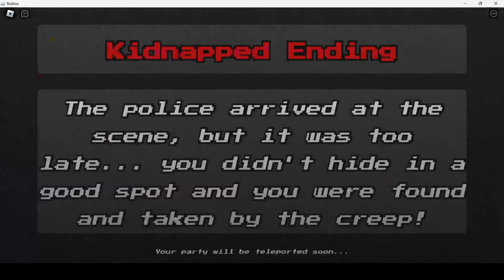THIS WEIRDO IS KILLING OUR NIGHT SHIFT VIBES | Roblox - Midnight Station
We're just trying to work the night shift but this weirdo keeps doing stuff to ruin the vibes

Wanna play this Roblox game for yourself?

Music Credits

Intro music and all Halloween lofi music used in this video is made by lofi geek, and their information can be found below